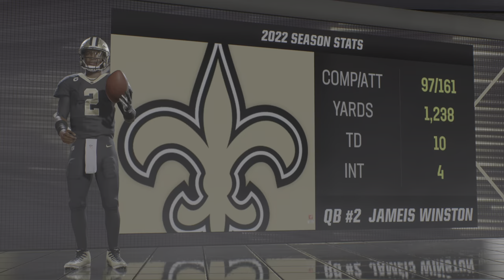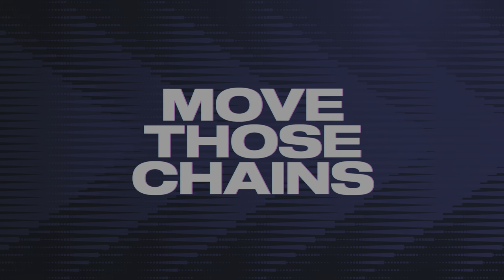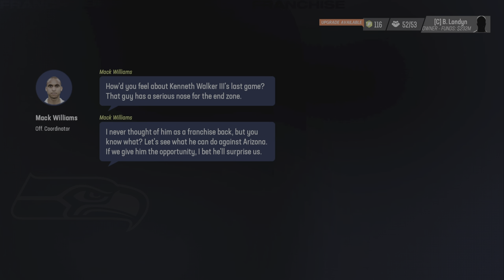Madden NFL 23 : Season 01 Ep. 05 | Where Did Kenneth Walker III Go?!